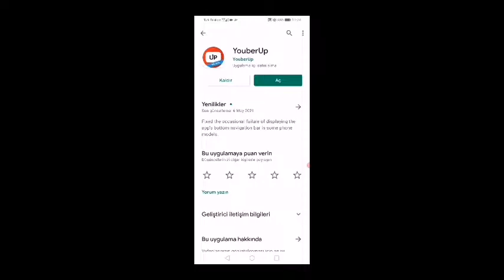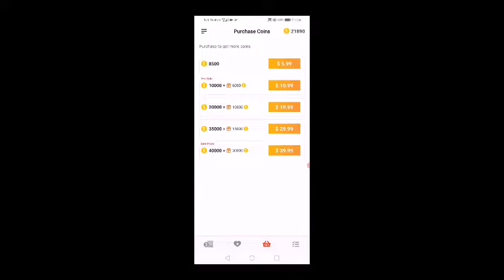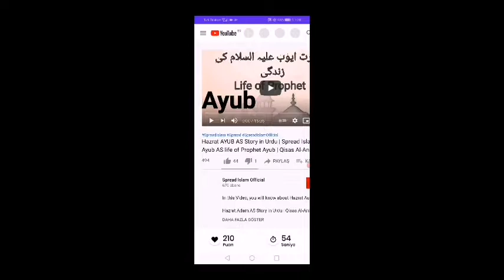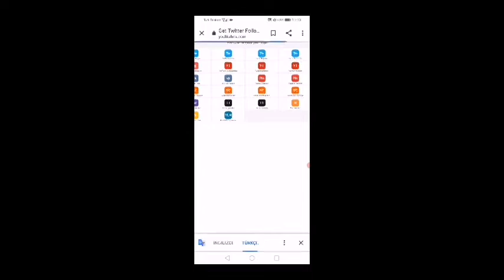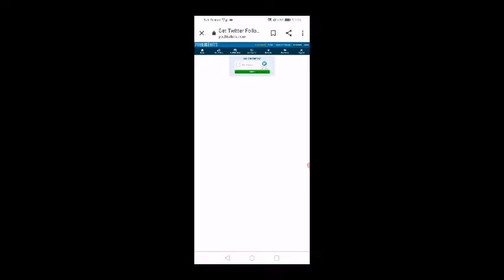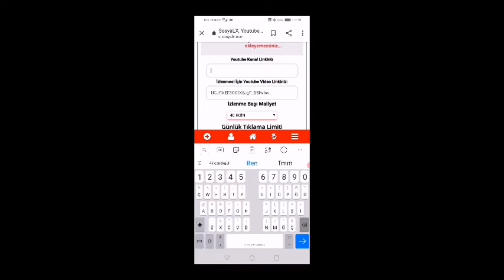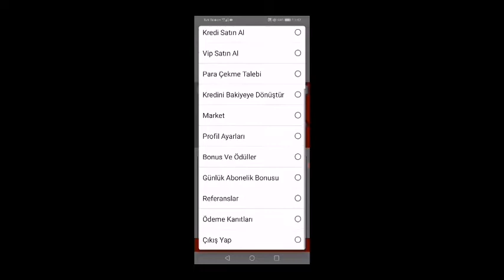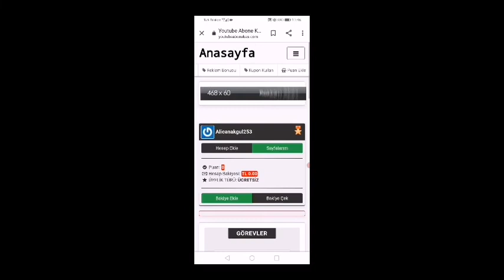YOUTUBE KANALINIZI BÜYÜTECEK SİTELER VE UYGULAMALAR